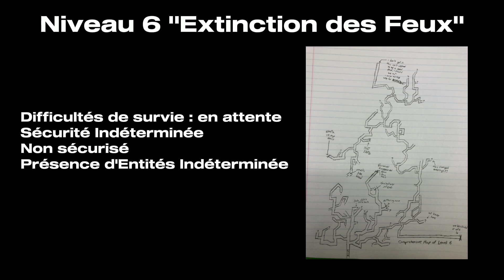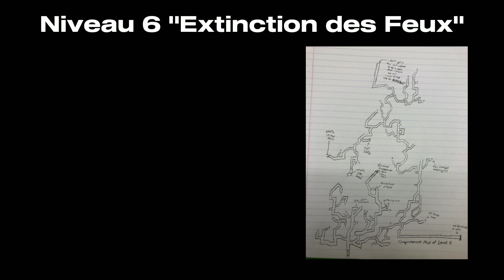Niveau 6 "Extinction des Feux" | Backrooms Français